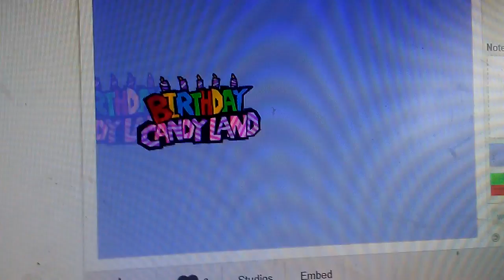Brithday CandyLand Logo